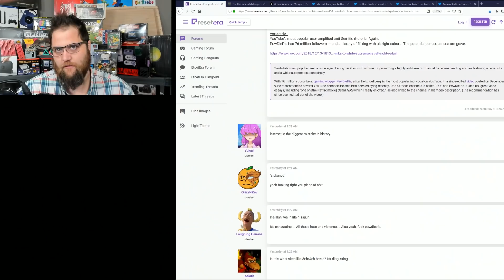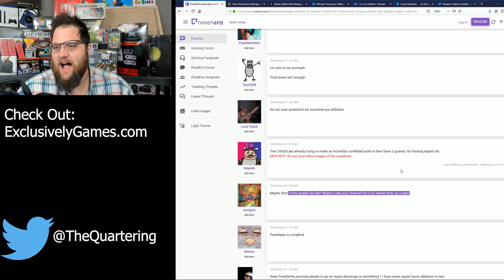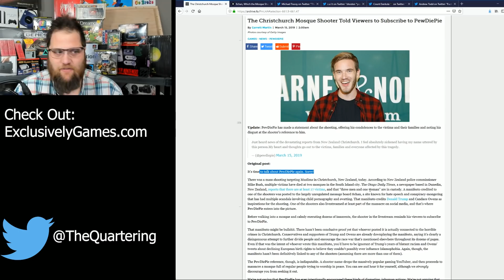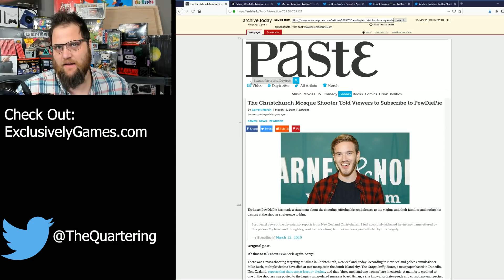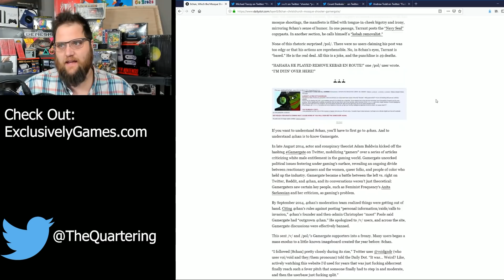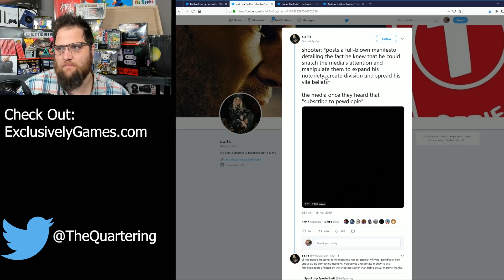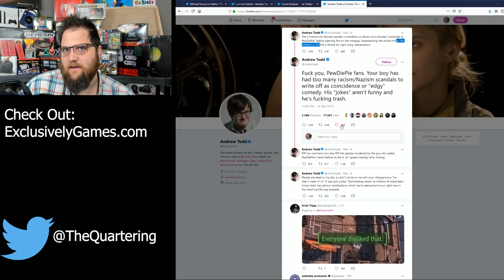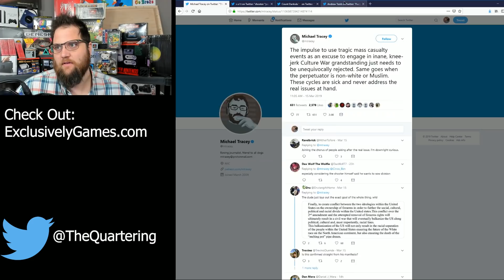Games Media Stands On Bodies To Slander Pewdiepie & Gamers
The whole situation is disgusting.  Never forget these hacks who are writing these articles.